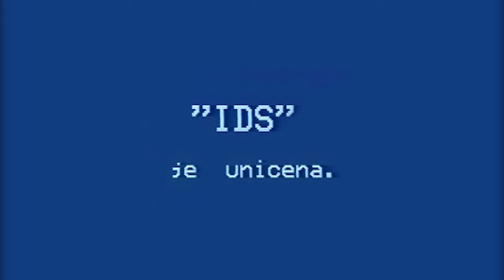Teritorialna Obramba občine Domžale - osnovno usposabljanje bataljona 1988 V. del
Tridnevno premično usposabljanje bataljona TO Domžale  V. del

Občinski štab za teritorialno obrambo Domžale je v mesecu maju 1988 pripravil in izvedel 3 dnevno premično usposabljanje bataljona 34.brigade TO, poimenovane po narodnem heroju Matiji Blejcu-Matevžu, partizanskem poveljniku Kokrškega odreda, ki je padel v spopadu z nemškimi enotami na Kostavski planini v Tuhinjski dolini leta 1942. Usposabljanje je bilo zelo dinamično, zaradi stalno se spreminjajoče taktične situacije igrajočega nasprotnika, kar je zahtevalo zelo hitro in učinkovito izvidniško obveščevalno dejavnost in obveščanje  poveljstva  bataljona in hitre ter ustrezne premike osnovnih enot, za realizacijo bojnih (beri šolskih) nalog oziroma delovanj po nasprotniku.
Premično usposabljanje je tako zahtevalo dokaj višjo stopnjo tako psihičnih kot fizičnih naporov starešin in vojakov vseh enot v sestavi bataljona, kot stacionarne oblike v prejšnjih letih in s tem pripomoglo k višji stopnji bojne pripravljenosti enote TO Domžale.

Podrobnosti pa preberite v knjigi NI BILO ZAMAN (stran 108-109), avtor je Dominik Grmek.

Celotno usposabljanje je prikazano v več nadaljevanjih. To je V. nadaljevanje in zadnje.

Realizacija:
Major Stasil Burja
Namestnik načelnika za obveščevalne zadeve MŠTO